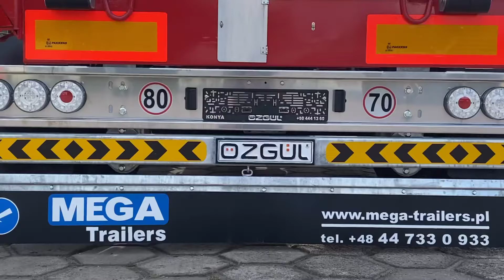Naczepa podkontenerowa rozsuwana centralnie MEGA Trailers, układ 1 x 20 , 30, 40, 45, 2 x 20 feet HQ